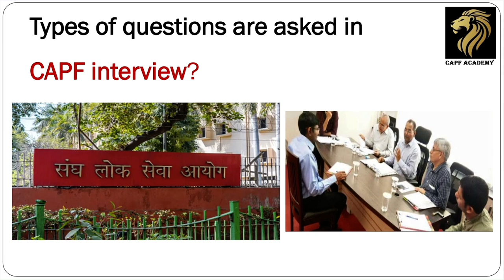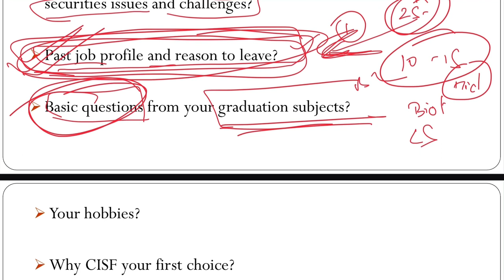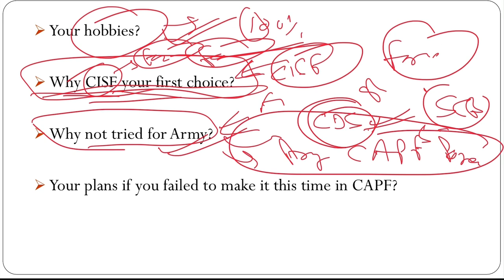CAPF Interview 2022 questions || UPSC CAPF AC interview 2022